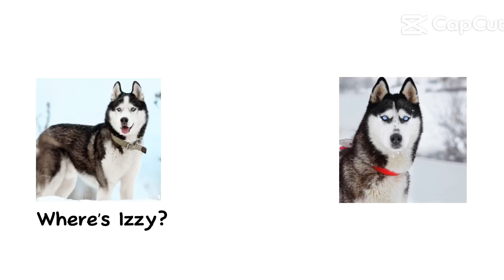but fr the middle is so CUTE!!!!